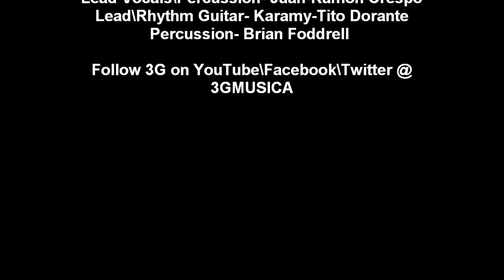The Way Of Love - 3G Live @ The Contemporary Music Center Part 2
This is an original by 3G, with an R&B feel that transforms into a jazz-fusion number with a hint of pop flavor that you will enjoy.
Check back soon for the upcoming videos of this great live performance!